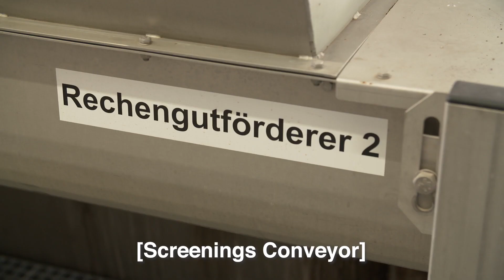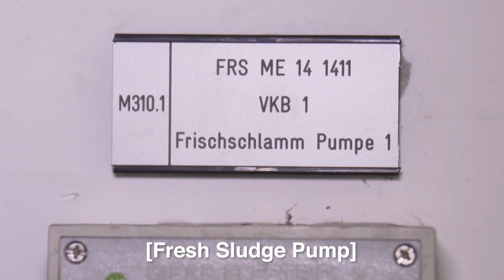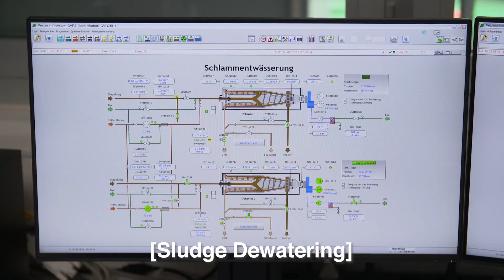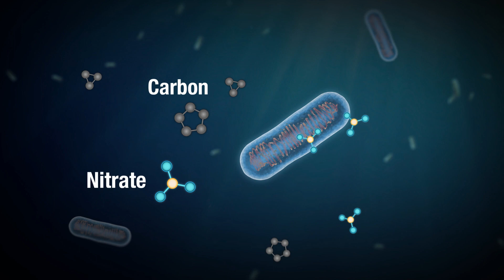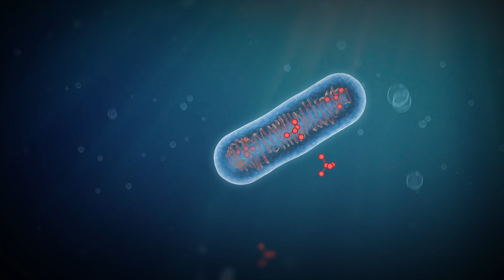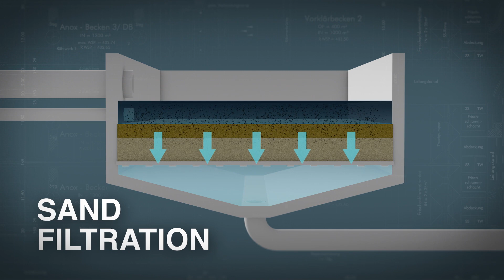How does a wastewater treatment plant work? Sewage treatment plant Schönau, Cham Switzerland (2019)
How does a wastewater treatment plant work? The sewage treatment plant Schönau, Cham Switzerland (2019)